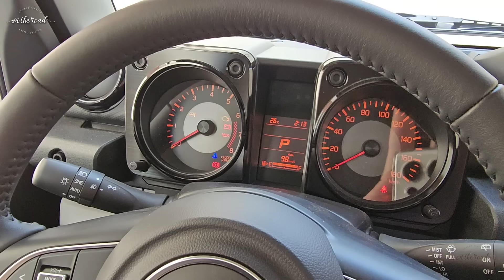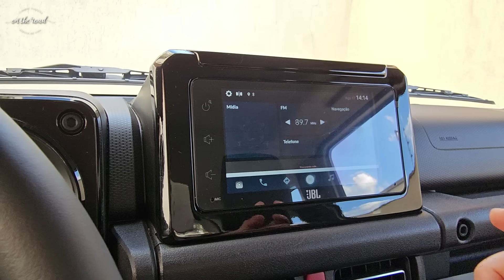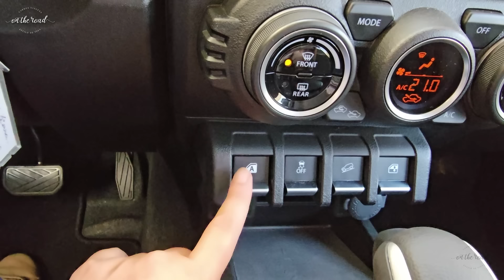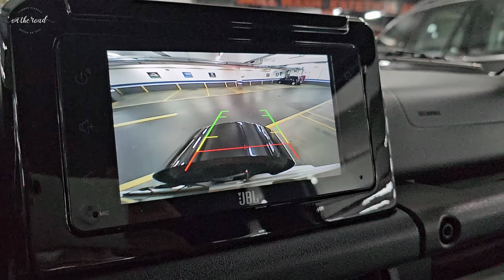Menor SUV do Brasil custa R$ 24 mil a mais que o Renegade - Jimny Sierra 4Style 2024 [EXCLUSIVO]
O Suzuki Jimny Sierra 2024 quer ser um carro urbano. Oi? Calma, calma. A renovada versão 4Style tem mesmo uma proposta urbana: quer ser também o carro da cidade para os apaixonados por aventuras fora de estrada.
Afinal, o menor SUV do Brasil não perdeu nenhuma de suas aptidões off-road. Apesar de o modelo ser o 4x4 mais barato do Brasil, o Jimny Sierra 4Style 2024 é R$ 24 mil mais caro que o Renegade 4x4. Mesmo sendo 60 cm menor.
Será que vale? Testei com exclusividade o Suzuki Jimny Sierra 4Style 2024 e mostro todos os detalhes, para ajudar você a dar essa resposta.

Veja também
Jeep Renegade S